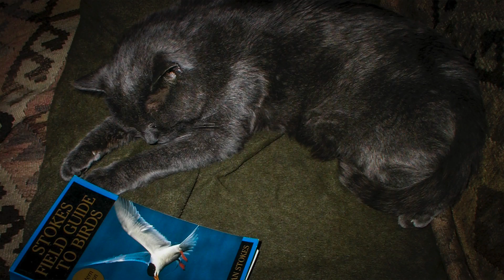The Legend of Smokey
Watch how this scrappy old stray (and later, diabetic) cat beats the odds and becomes a beloved member of the household. With music by Jeff Carlson.